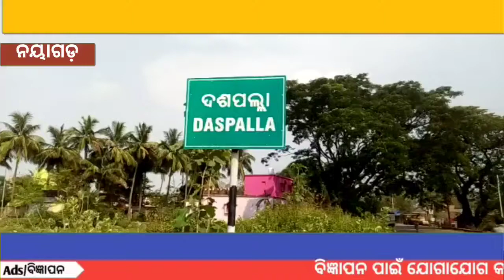Heavy rain disrupts life || NKNEWS ODISHA|| NAYAGARH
Heavy rain disrupts life

 Daspalla:- Due to heavy rains, Basantpur of Ghugudipada Gram Panchayat of Daspalla Block, Burusahi Village of Takra Gram Panchayat, including Ostia, Gochbadi, Kumbhir Khani, Bee Kan of Rasang Panchayat in Nayagarh District and Rasang Panchayat under Vaiyaya block are under water.  Transformers, Anganwadi houses, crops, paddy fields have all been destroyed in the rains and floods.  Due to this, the local people are living in dangerous conditions to the hunger relief organization.  It has been found that many people's furniture and food items have been destroyed.  Many families live under the open sky with their families.  Due to the @increasing amount of flood water in the river, some people are protecting the house with soil and sand bags.  People have expressed their opinion that due to the narrowing of the channels for water drainage and making the poles small and shallow, the resulting flood water cannot be drained.  There is a public demand to provide food and plastic straw to the affected people as soon as possible.